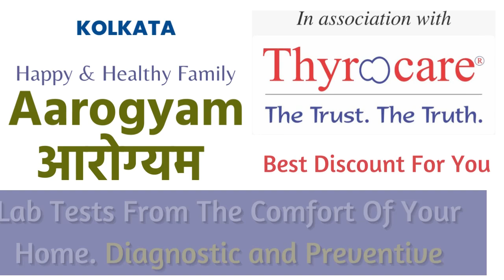KOLKATA Thyrocare Aarogyam Home Collection Centre Book Online Full Body Check Up Blood Test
Thyrocare Centre KOLKATA- Aarogyam Full Body Tests in KOLKATA- Online Booking

00:00 - THYROCARE KOLKATA CENTRE
00:05 - THYROCARE AAROGYAM CENTRE KOLKATA
00:10 - THYROCARE THYROID TEST KOLKATA
00:15 - THYROCARE HOME COLLECTION CENTRE KOLKATA
00:20 - THYROCARE ONLINE BOOKING KOLKATA

TAGS / Keywords

THYROCARE CENTRE KOLKATA
Thyrocare Centre KOLKATA is the best place to get a body. KOLKATA Thyrocare Centre provides the best Health Check-ups and Blood Tests. If you need a Full Body Check-In in KOLKATA, Urine test in KOLKATA, Blood Test in KOLKATA, or Pathology Lab in KOLKATA, visit KOLKATA Thyrocare Centre.

THYROCARE AAROGYAM CENTER KOLKATA
We at Thyrocare KOLKATA Center Provide world-class Full Body Checks and health Tests at Thyrocare Aarogyam Center KOLKATA.

Aarogyam Packages from Thyrocare are the most affordable full body checkups where you get multiple checkups at the most affordable prices. if you go to a normal path lab and get the tests done separately, they will cost you more. so, contact Whatsapp at to get the best package.

THYROCARE SERVICE KOLKATA
Well, Thyrocare is an internationally proven and successful brand having its collection center in KOLKATA. to get the discount and home collection facility.

THYROCARE BLOOd TEST KOLKATA
For any kind of Blood Test in KOLKATA, no need to visit any scientific or legal path lab, just book and get the reports on WhatsApp and email. also, get the best discount on blood tests in KOLKATA.

THYROCARE FULL BODY CHECK UP KOLKATA
Full Body Check-ups in KOLKATA by Thyrocare are world-class and most affordable. Now, Thyrocare health reports are most trusted in India. Thyrocare is the leading path lap service provider in KOLKATAat the Best prices and provides discount
Whatsapp for the best discount and complete assistance.

Thyrocare Offer Discount in KOLKATA
If you are in KOLKATAand need a full body check-up or blood test or urine test or any other kind of health test, and also need some decent Discount or offer on these health tests, WhatsApp Sunil

FULL BODY CHECK-UP KOLKATA
Top Pathology Lab in KOLKATA

Diagnostic center in KOLKATA
Best Diagnostic Centers in KOLKATA

FULL BODY TEST LAB KOLKATA
Book Thyrocare Tests Online in KOLKATA
Thyrocare Book Online in KOLKATA at an affordable price and the best discount

Pathology Lab Tests
Blood Tests
Full Body Test
Aarogyam Packages in KOLKATA
Thyrocare home collection KOLKATA
Thyrocare discount KOLKATA
Book online Thyrocare Test KOLKATA

Thyrocare is India's second-largest chain of diagnostic labs, with over 750 Centers and Units located in 400 towns and cities across the country, providing high-end diagnostic services for more than 12 million people annually. They have over 3,500 employees and a fleet of over 1000 mobile testing kits across their network.

Thyrocare offers both home collection and center-based wellness checkups.

Thyrocare home collection book online test for a full body checkup

Thyrocare, surgical India offers online bookings for health checkups. Start exploring the various packages and find out which one is best for you today because there is no better time to do it than now.

KOLKATA Thyrocare Aarogyam Home Collection Center Book Online Full Body Check-Up Blood Test

Thyrocare Home Collection Center KOLKATA
Can I book a Thyrocare Test online in KOLKATA?
Can I get Thyrocare reports online in KOLKATA?

How are Thyrocare tests in India?